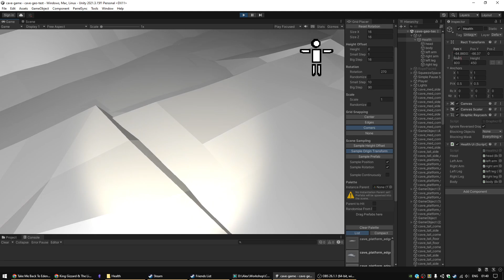Juicy UI test